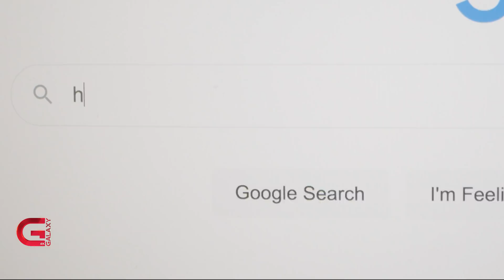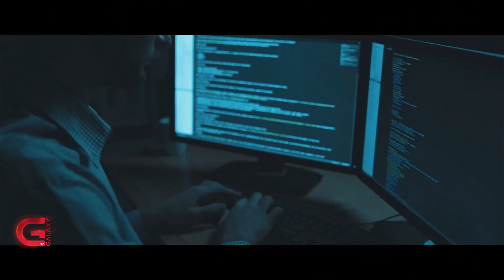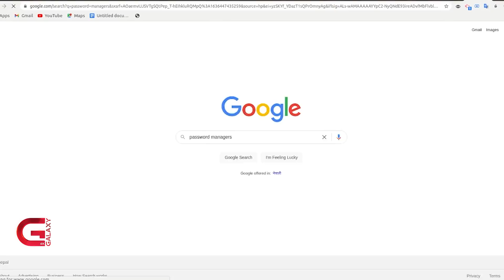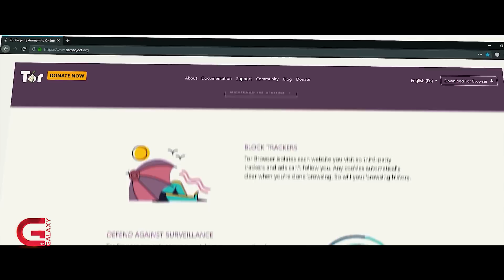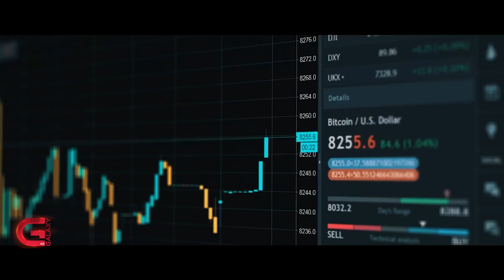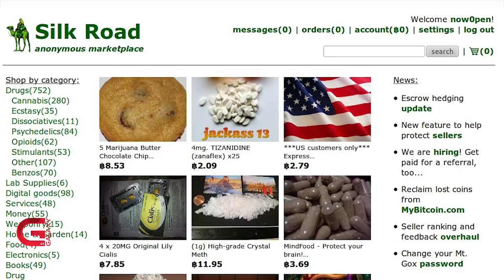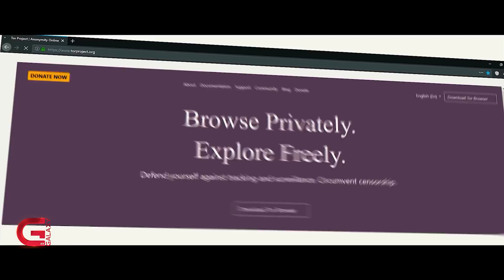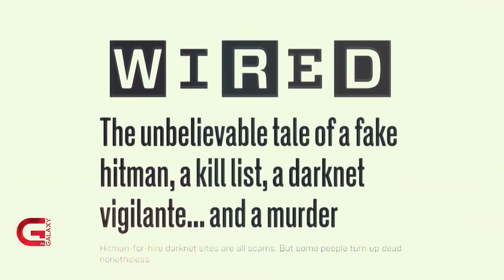Dark Web भनेको के हो ? Is it legal or illegal? Tech Arena | EP - 8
Tech Arena previews and reviews the latest gadgets, software, and broadcasts the latest national and international technology news. The show aims to educate and inform the general consumers about the dynamic world of technology and in addition, it aims to give enough information for the more "geeky" or knowledgeable audience, but still making it accessible and entertaining to the more casual viewer.